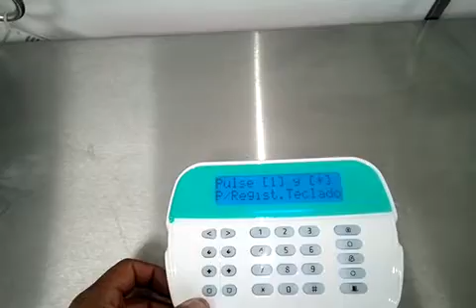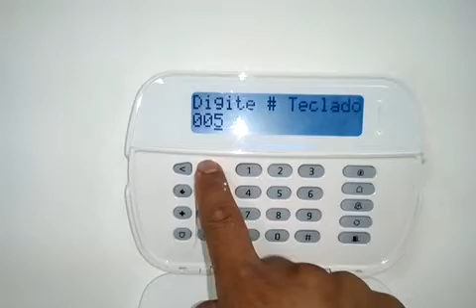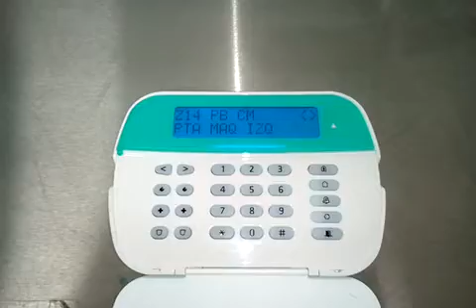Enrolado de teclado inalámbrico DSC Neo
Bienvenidos técnicos y curiosos, en este video les mostraré como enrolar (enrolar) un teclado inalámbrico DSC Neo hs2lcdwf9.